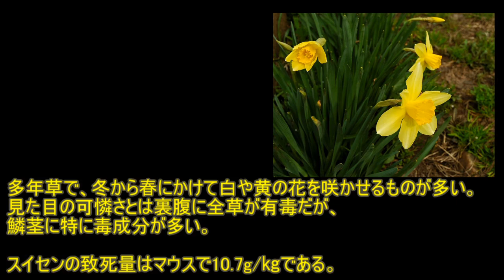[都市伝説ストーリー]みんな大好き♡フロストガール～村人さんのお手伝いです！～[Minecraft]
マインクラフト都市伝説界のアイドル！フロストガール。
今度は、村人さんのお手伝いです♪